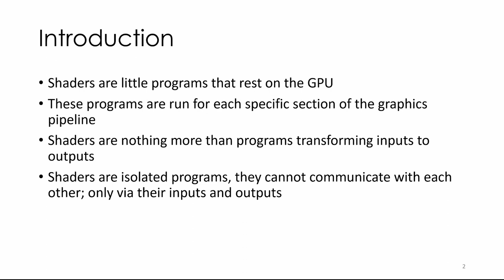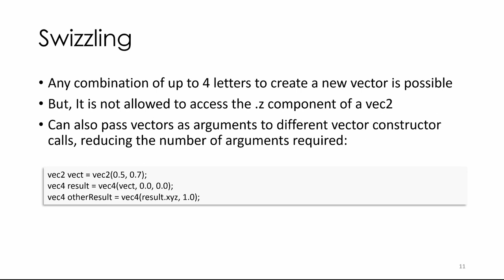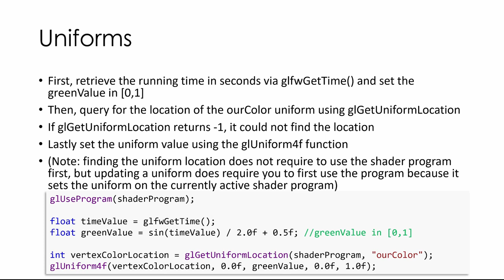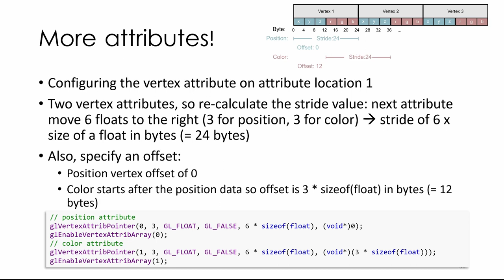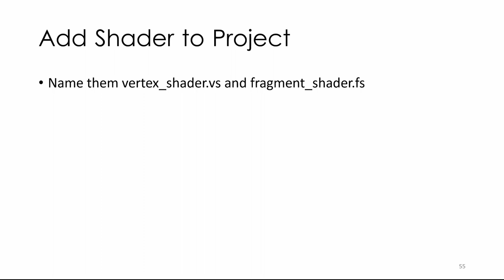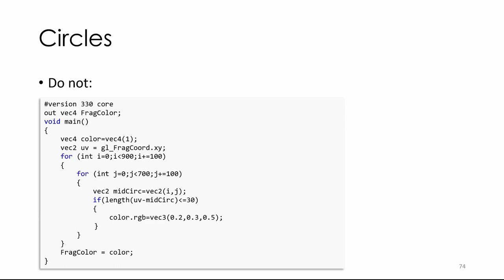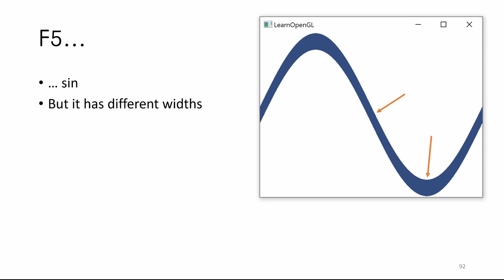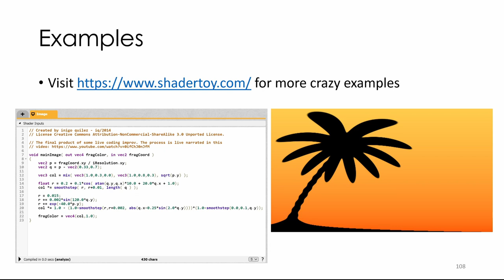Computergrafik - Vorlesung 3 - Shaders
Alle Vorlesungen basieren teilweise auf dem Buch LearnOpenGL von Joey de Vries
All lectures are partly based on the book LearnOpenGL by Joey de Vries

0:01:01 GLSL
0:03:10 Types
0:06:49 Ins and outs
0:10:08 Uniforms
0:16:35 More attributes!
0:21:24 Own shader class
0:25:46 Fun with shaders